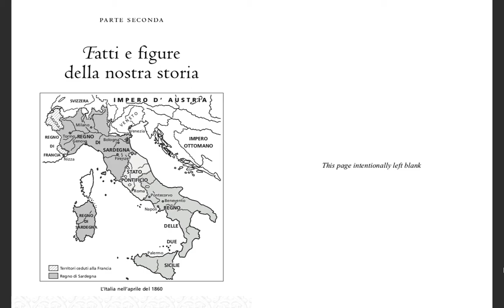آموزش زبان ایتالیایی حرفه ای - ایتالیایی فارسی - فصل دوم کتاب - تاریخ و مشاهیر ایتالیا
آموزش زبان ایتالیایی
PARTE SECONDA فصل دوم
Fatti e figure della nostra storia
برای دانلود کتاب به صفحه تلگرام زیر مراجعه کنید
B2 تا A1 آموزش ایتالیایی از سطح
دوره ای مناسب برای تقویت گنجینه لغات،درک مطلب و مکالمه
با سه بخش مختلف شاملB2 تا A1 از سطح
مکالمات روزمره فرهنگ و رسوم ایتالیا
تاریخ ایتالیا از دوران روم باستان تا ایتالیای معاصر
ادبیات ایتالیا

آموزش زبان ایتالیایی حرفه ای - ایتالیایی فارسی - فصل دوم کتاب - تاریخ و مشاهیر ایتالیا سطح B1 و B2

اموزش ایتالیایی#زبان ایتالیایی#اموزش ایتالیایی به فارسی#ایتالیایی#تدریس ایتالیایی#ایتالیایی به فارسی#ایتالیایی رایگان
دوره‌های زبان👇👇